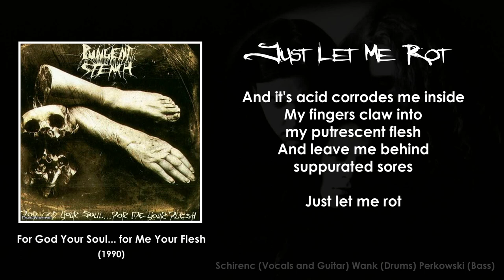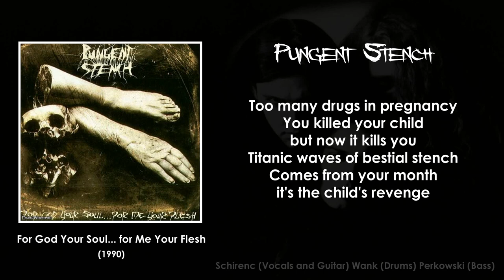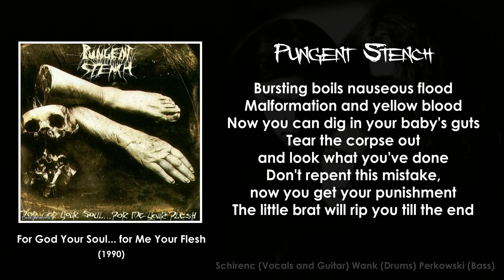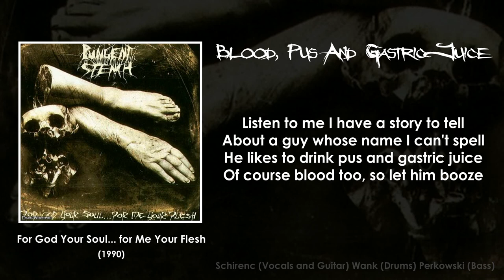Pungent Stench - For God Your Soul... For Me Your Flesh (Full Album/With Lyrics)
01. Intro - Extreme Deformity
02. Hypnos
03. For God Your Soul... For Me Your Flesh
04. Just Let Me Rot
05. Pungent Stench
06. Bonesawer
07. Embalmed In Sulphuric Acid
08. Blood, Pus And Gastric Juice
09. Suspended Animation
10. A Small Lunch

All copyrights of songs and images used in this video are owned by Pungent Stench and associated parties ©

By Jabbath